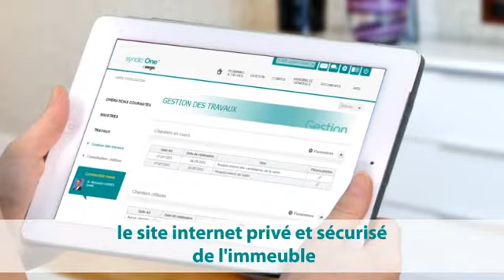Trouver un syndic de copropriété pas cher dans le Nord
Vous souhaitez trouver un syndic de copropriété pas cher dans le Nord ? Ne cherchez plus... Syndic One est la solution à vos besoins ; proposé par Sergic, Syndic One est une offre exclusive qui permet de gérer la copropriété en ligne sur Internet à des prix beaucoup plus avantageux qu'un syndicat classique.

Découvrez en plus et permettez-vous de trouver un syndic de copropriété pas cher dans le Nord..